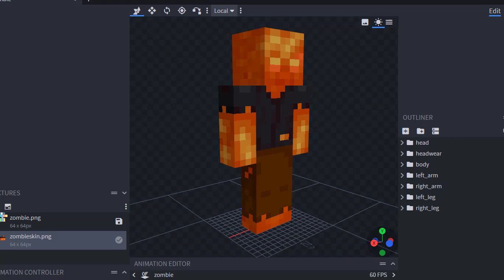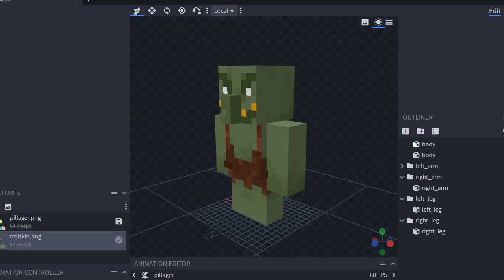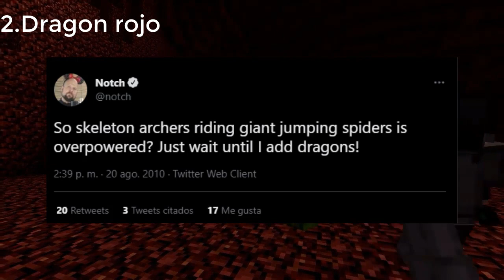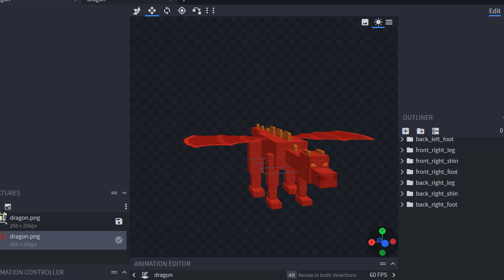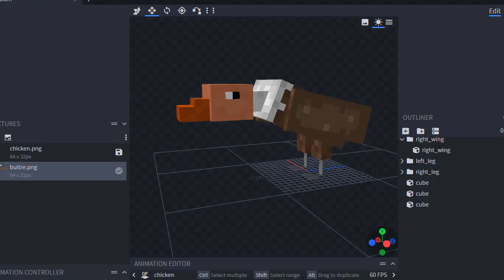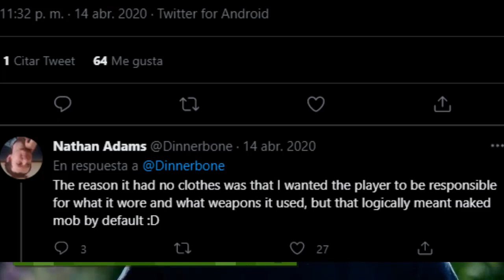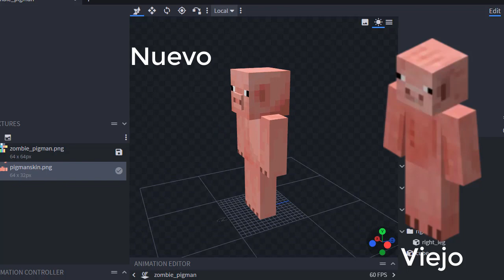Recreo los MOBS OLVIDADOS de Minecraft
el dia de hoy traigo un video algo diferente de minecraft, he hecho texturas y modelos para algunos mobs que hiban a estar en el juego pero que por alguna razon ya no estaran o aun no llegan, espero les guste!